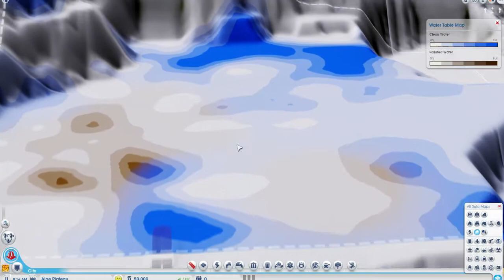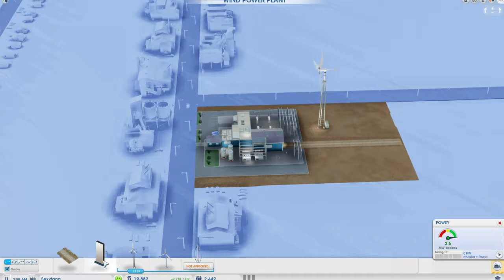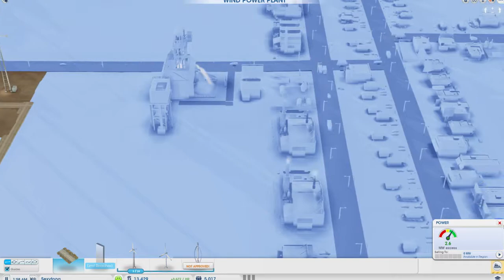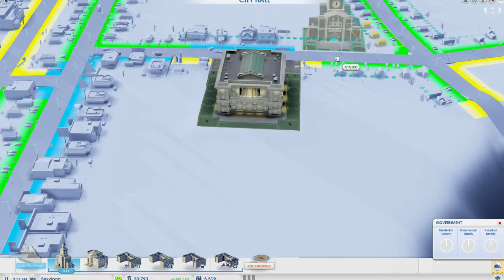Lets Play SimCity part one